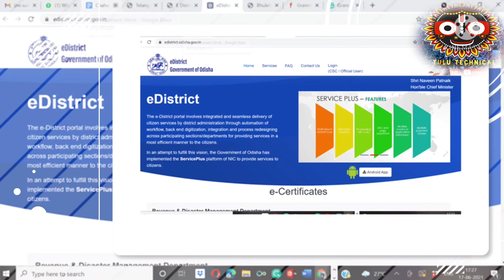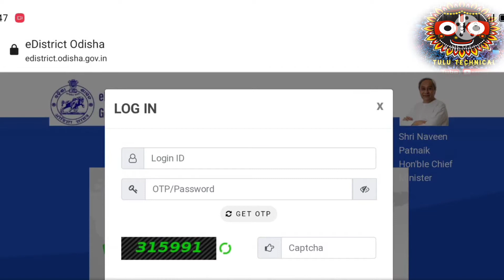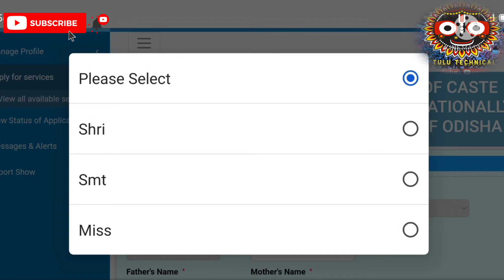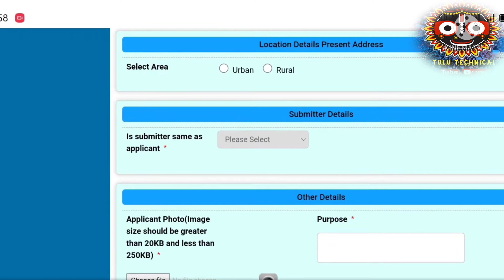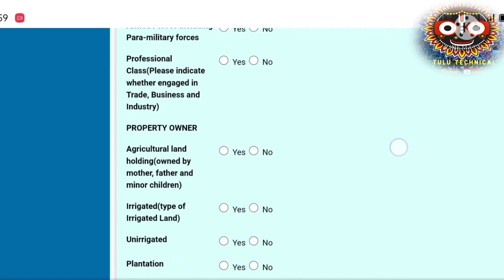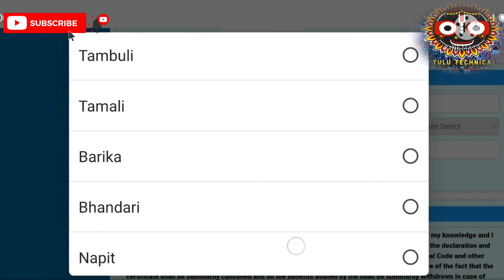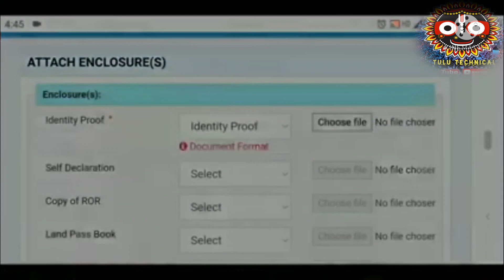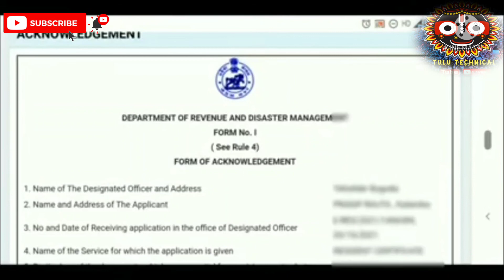Caste certificate apply Online ! How to apply online Caste certificate in Odisha //SEBC certificate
Caste certificate apply Online ! How to apply online Caste certificate in Odisha // SEBEC certificate Online Apply..